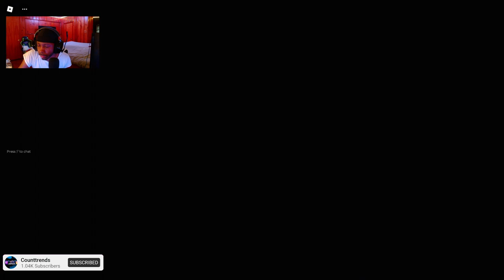This FPS On ROBLOX Is INSANELY GOOD !!!